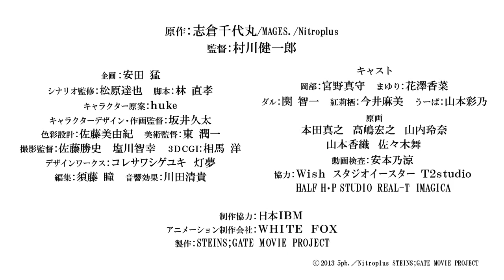Steins;Gate - The Sagacious Wisdom of Cognitive Computing #4 - English Subbed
The fourth of several shorts created in collaboration with IBM.
Episode #4: Meeting

The year is 20XX. The Third Generation IBM Cognitive Computing System has made it to the Future Gadget Laboratory. Unlike conventional computers, the Cognitive Computing System learns from experience and utilizes the world around it.

Thanks to WhyNot subs.